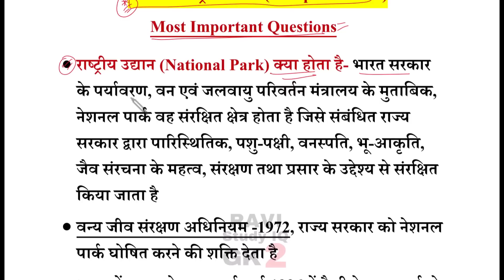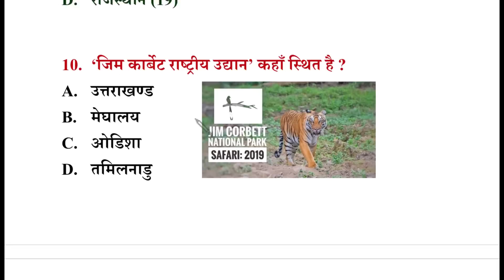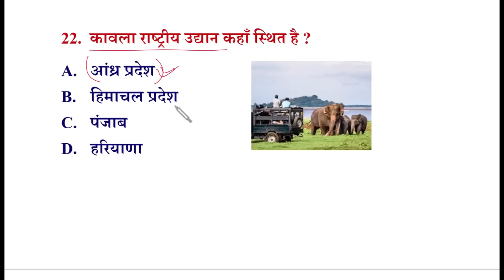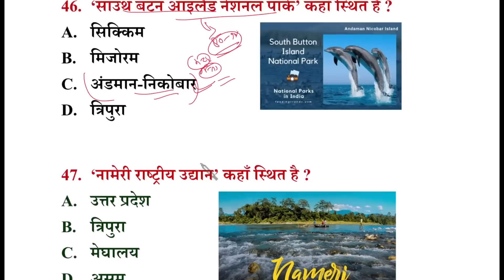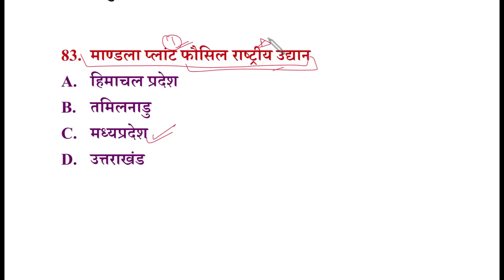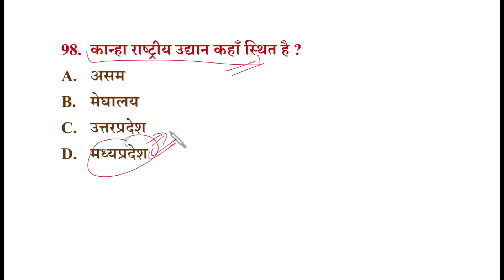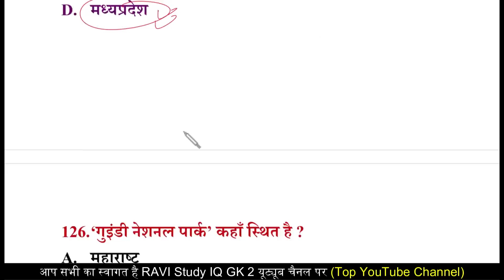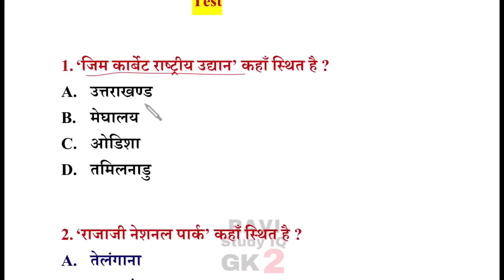भारत के राष्ट्रीय उद्यान अति महत्वपूर्ण प्रश्न | National Park of India | Rashtriya Udyan |Gk Tricks